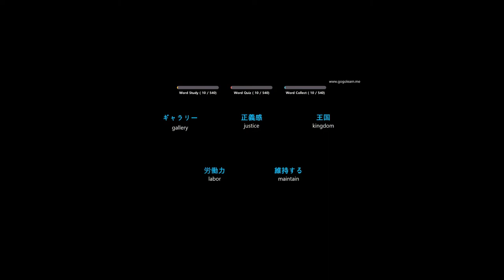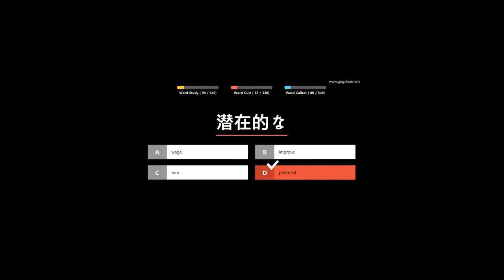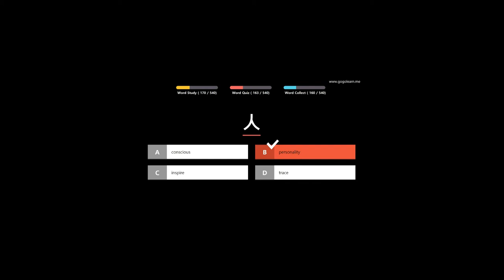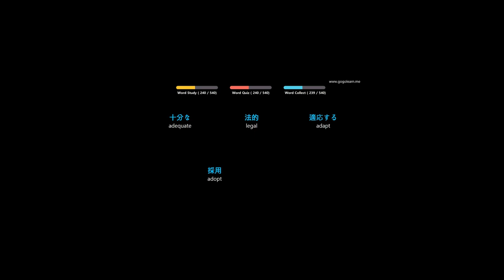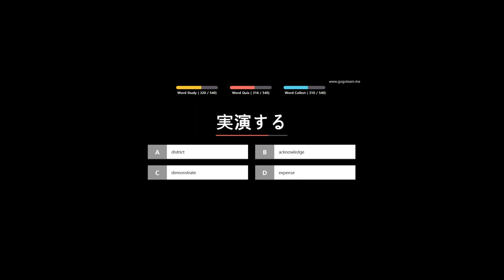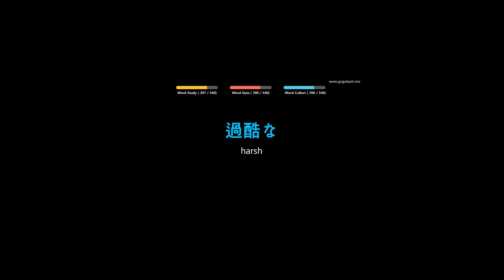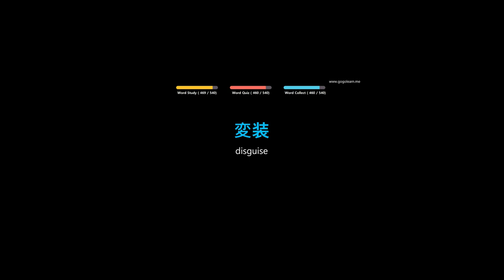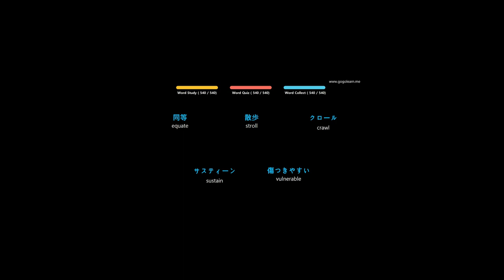Nihongo Part 11: Pre-Intermediate Vocabulary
Pre-Intermediate Vocabulary